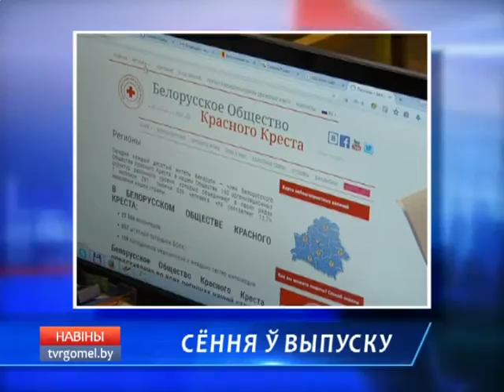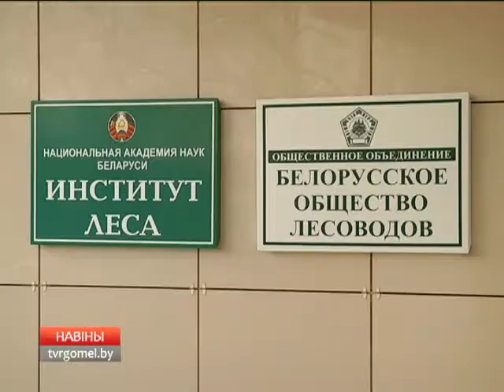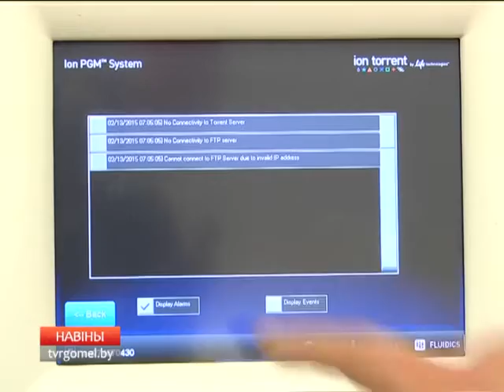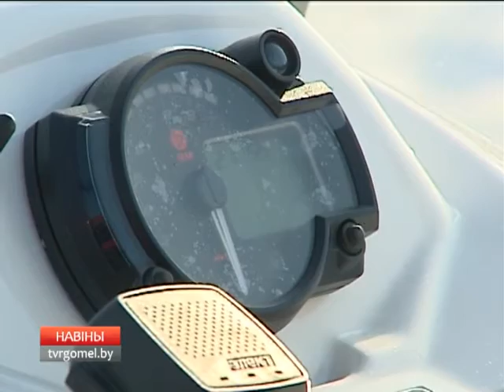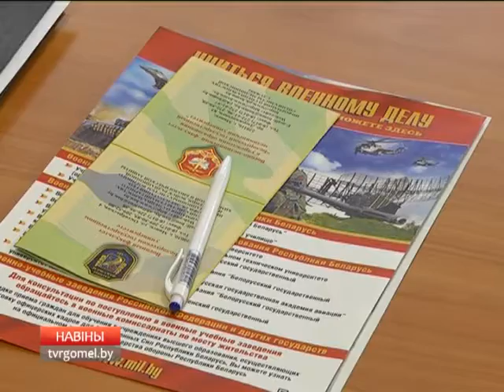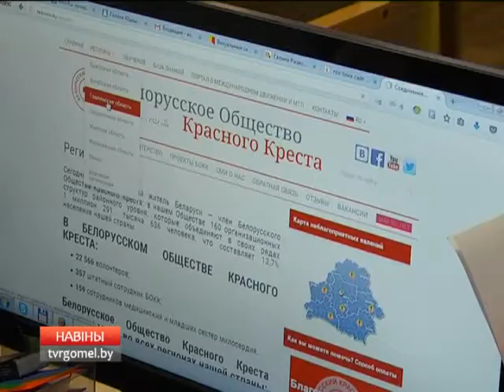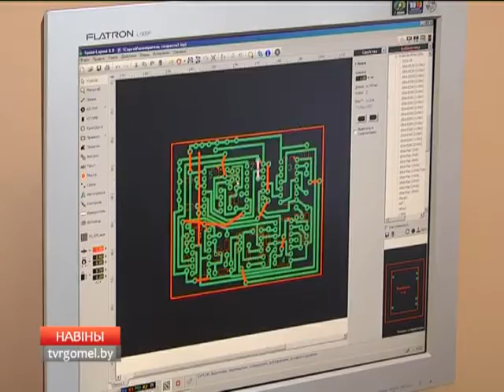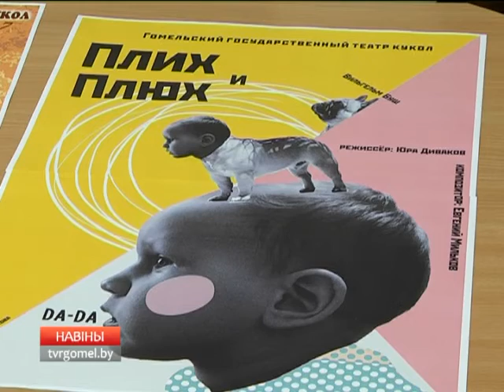01 02 2017 НОВОСТИ